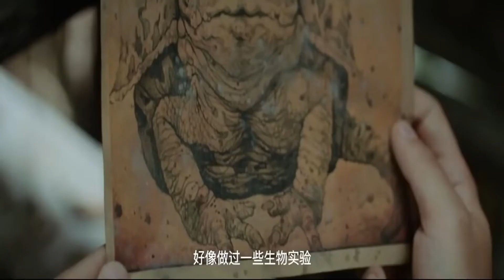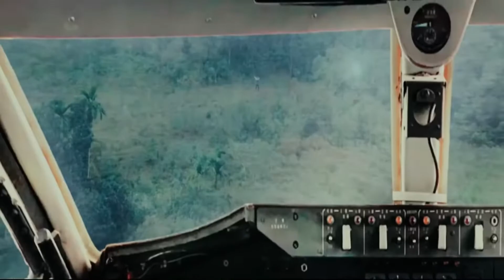একটা ভয়ংকর সাপের গল্প | Big Snake (2019) MOVIE EXPLAINED in Bangla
Movie Name : big Snake (2019)